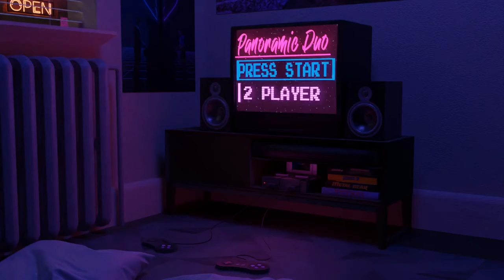Panoramic Duo - High Tops & Faded Jeans (Official Audio)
Official Audio by Panoramic Duo from their debut album “Press Start”.

Follow Panoramic Duo!

Amazon Music